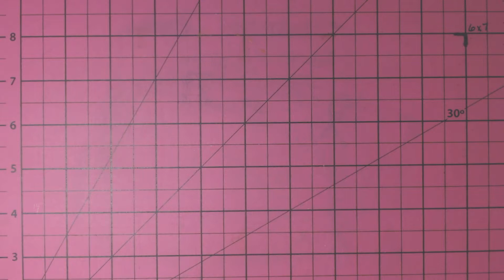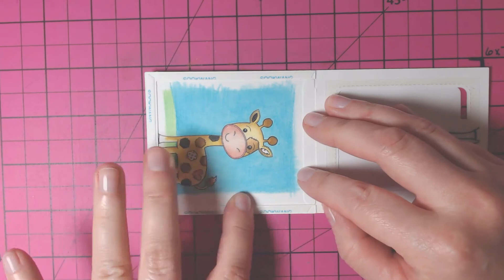Giraffe Magic Color Slider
ONE PAPER STREET BLOG

MATERIALS USED
Faber-Castel Polychromos Colored Pencil Set - 60 Pieces

Faber-Castel Polychromos Colored Pencil Set - 120 Pieces

EK Tools EK Scoring Board 12x12

Feather No.55 Switch-Blade Shear, 5.5 Inch

Fiskars Recycled Bypass Trimmer, 12 Inch

Trim Slant Tip Tweezers

Misti Stamp Tool Original Size Stamp Positioner